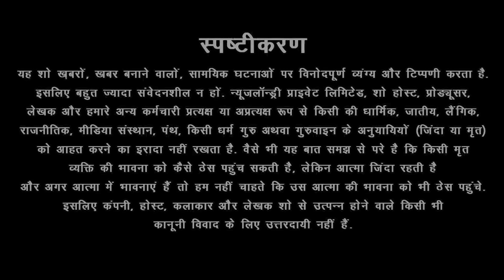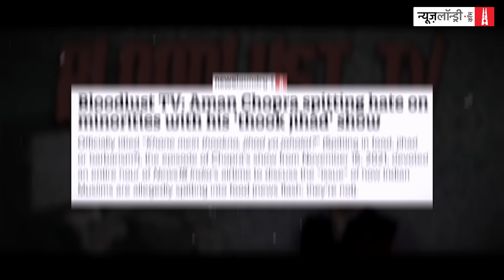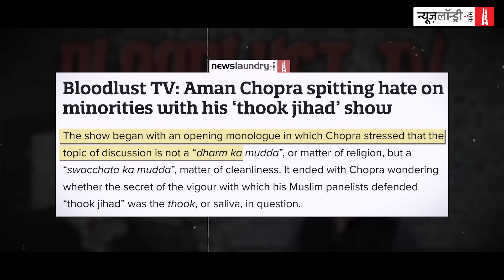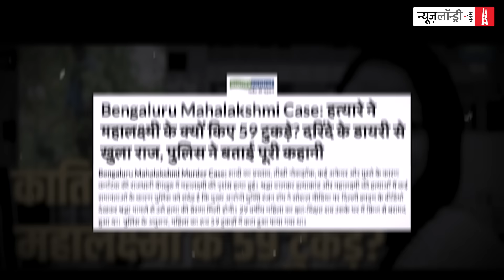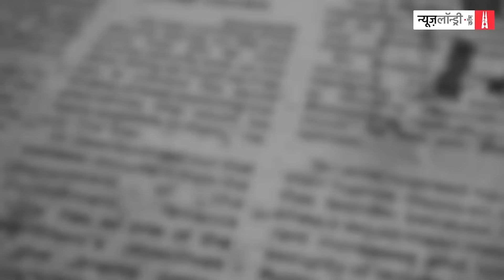डंकापति वर्सेज़ छोटे नवाब और News-18 India का ज़हरनामा | NL Tippani 206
अगर आपको हमारा यह एपिसोड पसंद आया हो तो पत्रकारिता को आज़ाद रखने में हमारी मदद करें

लंबे अरसे के बाद दरबार फिर से लगा था. खरीफ की फसल खेतों में लहलहा रही थी. बारिश अच्छी हुई थी इसलिए दरबार में भी संतुष्टि का भाव था. हस्तिनापुर वालों को हवा खराब होने का बेसब्री से इंतजार था. साथ ही इंतजार था हर साल हवा खराब होने के बाद मचने वाली किचाहिन का. यह किचाहिन अक्टूबर से दिसंबर महीने के बीच हर साल मचती है. इस सब के बीच में मौजूद थे धृतराष्ट्र और संजय, जिनकी बातचीत से दरबार काफी वक्त से महरूम था.

कुछ मामलों में देश का लॉ एंड ऑर्डर घास चरने चला गया है. यह पूरी तरह से बनाना रिपब्लिक में तब्दील हो गया है. न्यूज़18 इंडिया और इसके एक एंकर अमन चोपड़ा के मामले में यह बात बारंबार साबित होती है. न्यूज़18 इंडिया वालों ने इसे देश को ऊपर उठाने का ठेका दे रखा है. इनके शो का नाम है- ‘देश नहीं झुकने देंगे’. जाहिरन, हर दिन इसके शो में देश ऊपर उठ रहा है. उठावनी के शो में हर दिन देश का सिर थोड़ा और झुक जाता है.

दरबार के वार्तालाप और चोपड़ा के एकालाप पर इस हफ्ते की खास टिप्पणी.